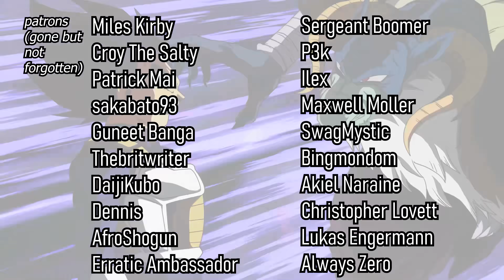Z-Fighters Fall to Moro AGAIN | Moro Arc | PART 17 | Dragon Ball Super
Moro's men put our heroes in a tough spot.

Thamnos Records - Limit Break X Survivor II
Taheda - Blinding
Kissing Candice - Magic Show
Or Chausha - A Twist of Fate
Max H. - Chimera Soldiers
C.K. Martin - Underworld
Roman P - The Grounder

Moon - No Matter How Hard We Try